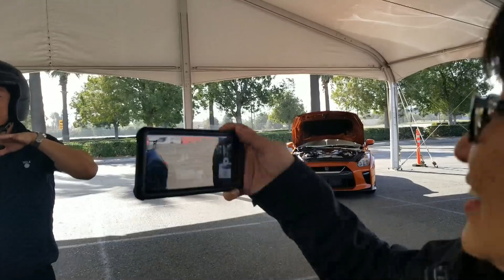happy birthday papa hong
we took dad racing for his birthday